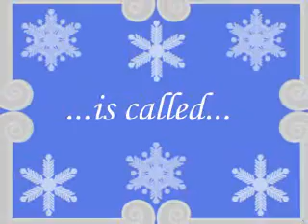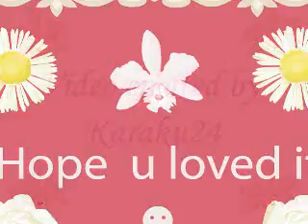Clannad Slideshow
A video showing the five main girls of Clannad. Nagisa, Kyou, Fuko, Tomomi, amd Tomoyo. Hope u enjoy it! ^ ^